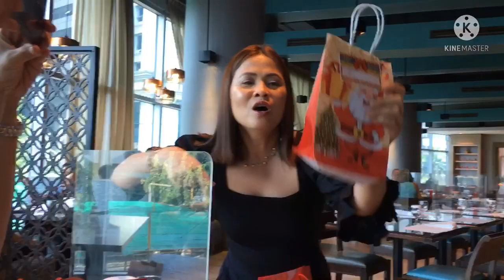Christmas Get-together + Birthday Celebration 🎉